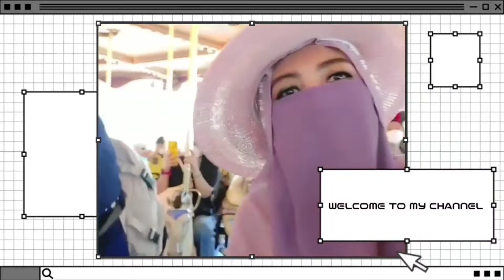Second time to whampoa then continue to Victoria harbour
Assalamualaikum.. Selamat datang di chanel youtube saya... please dukung dan suprot chanel saya.. saya juga TKW di negara beton dari 2008 sampailah skrng.. dalam video saya ini aktifitaas  saya sehari2 jaga nenek masak dan lain2.. alhamdulillah allah masih memberikan kesehatan dan rejeki pada saya dari negara beton ini.. demi sebuah cita2 dan keluarga tercinta... insya'allah dengan konten baru saya ini. anda semua bisa terhibur dan.kita sama2 berbagi pengalaman di sini... saya berharap sekali dukungan dan kebaikan dari anda semua saudara dan se'iman aamiin...terimakasih semua. 🥰🥰❤❤Lots Of Love🥰

CrystalHK WPD semangattt.. buat diriku.dan juga teman2 seperjuangan yang senasib dengan saya. yakin dan pasti tiada hasil yang menghianati usaha 💪💪💪😍

CrystalHK WPD ( wanita pejuang dolar )
CrystalHK💓💓

makasihh buat semua teman2 saudara se iman.. Please Like  comment share dan subscribe my channel... jika ada kesalahan dan kekurangan saya minta maaff... karena masih banyak lagi yang harus saya pelajari... mohon saran kritik dan masukan yang membangun untuk saya... biar saya semangat untuk buat video setiap hari... 🥰🥰🥰